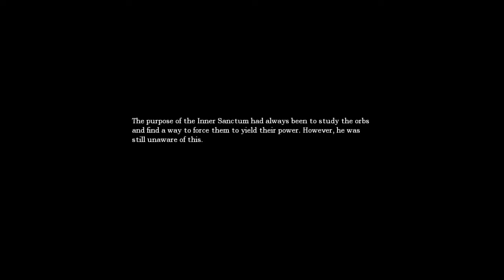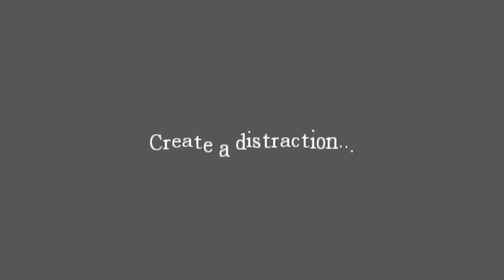Lets Play Amnesia: The Dark Descent (Tyler and Tony) Part 22 - New Buddy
We actually drain the stairwell this time and go down into more sewer systems.